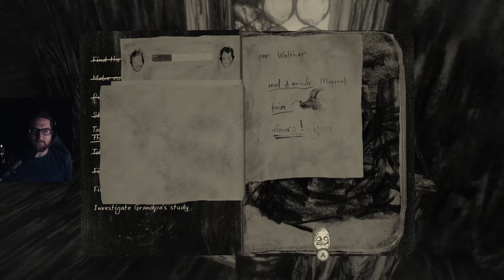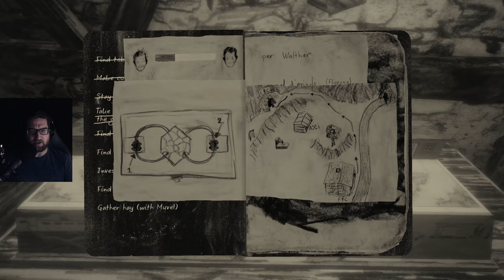Mundaun Part 2 // Father Jeremias // Let's Play on Stream 4k 60fps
In Mundaun Part 2 we meet Father Jeremias and have a chilling experience!

After learning of his grandfathers mysterious death in a fire, the protagonist travels to Mundaun for the first time since childhood. He will soon discover that something old and diabolical is haunting the remaining inhabitants. The quest to find out the meaning behind these sinister events takes the player on an odyssey up Mundaun mountain: From steep meadows across stony fields and to the snow-covered peak.